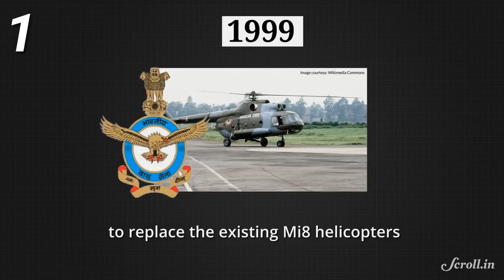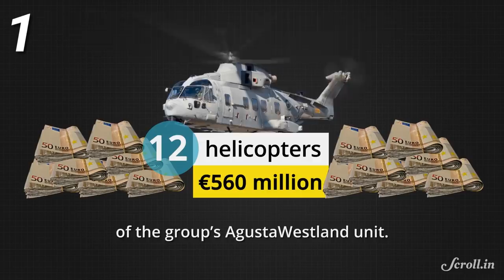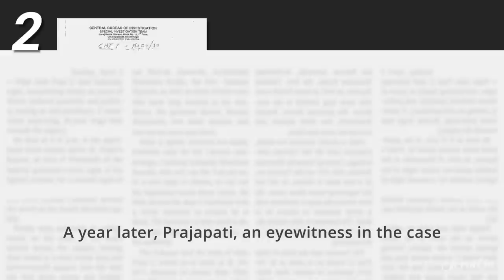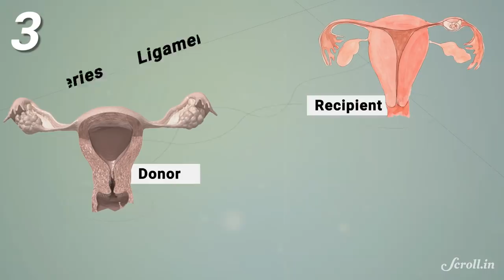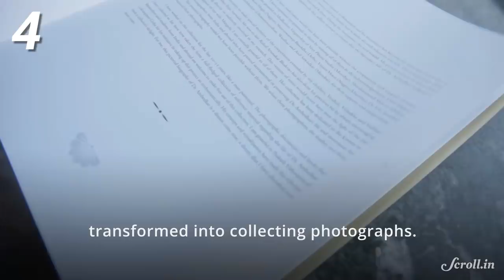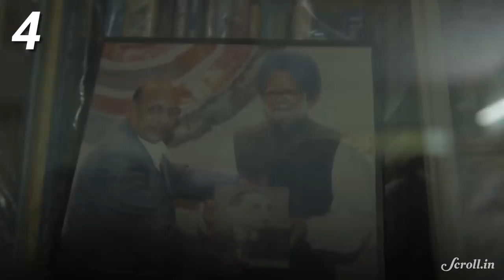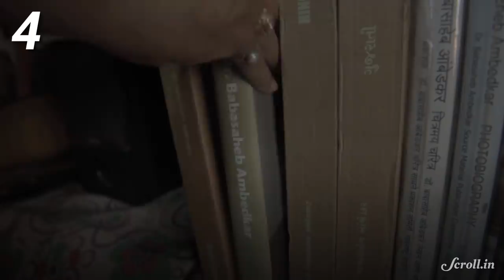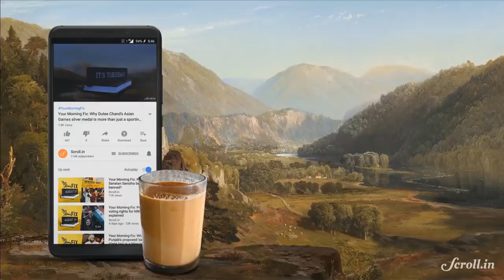Your Morning Fix: What is the AgustaWestland bribery case?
Now you can watch YourMorningFix in Hindi.

Your Morning Fix for December 6, 2018

AgustaWestland middleman to be questioned by CBI

Mumbai court reserves order in Sohrabuddin case

First uterus transplant from a dead donor successful

Remembering Ambedkar through Vijay Surwade’s collection

CREDITS:

Lead Producer: Astha Rawat
Video Editors and Animators: Crystelle Rita Nunes, Anmol Kanojia, Sanjeev Nair
Writer and Producer: Shayonnita Mallik
Producers: Shibika Suresh, Sahiba Nusrat Khan
Executive Producer: Sannuta Raghu